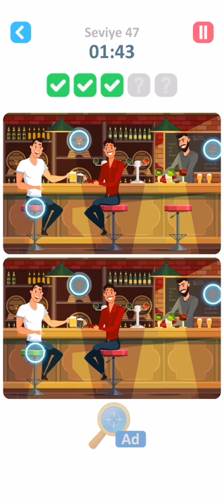TapTap Differences Answers Level 41-50 Solutions